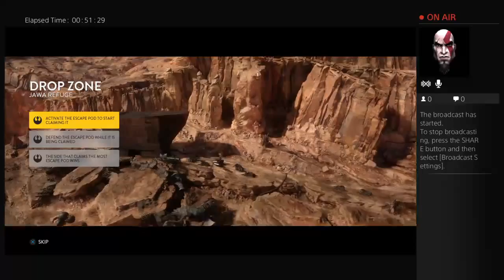Dogfighting and Secure the Pod. For the Empire! And some for the Rebel Alliance (Part 4)